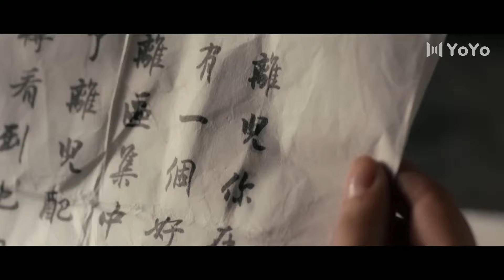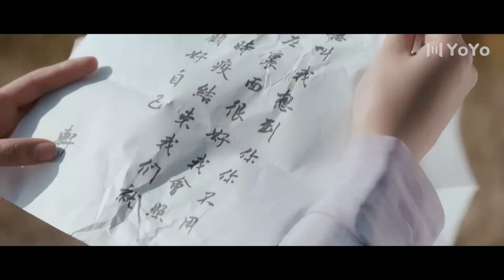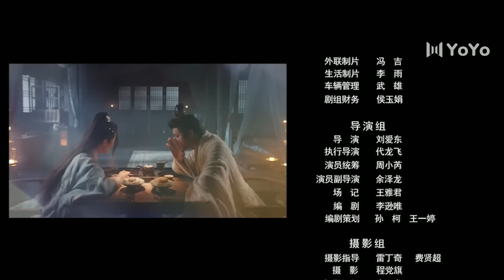ENG【剧场版4】浴火毒女第一季 💖Wang Zuyi, Wen Moyan 独女君未见（温茉言、王祖一）重生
中文剧名：《浴火毒女/独女君未见》S1   英文剧名：The Only Girl You Haven't Seen S1
主演：温茉言
🎬剧情简介：宰相之女阿弃受三皇子赫连尘的陷害被挖心取命，阿弃死后，她的尸体被扔进湖中，但奇怪的是阿弃并未丧命，当她再一次睁开眼时，发现自己的模样与身份变成了延国大将冷绍之女冷离。